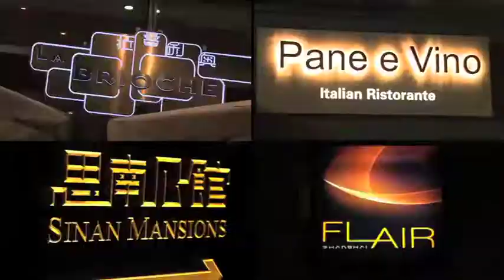CWTV Promo (hosted by Lindsey Gundersen)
The all brand new Lifestyle TV Show that doubles up as your essential entertaining online resource to tell you what's hot & what's not in Shanghai, helping you make the most of your life & leisure time every evening & weekend in the city!